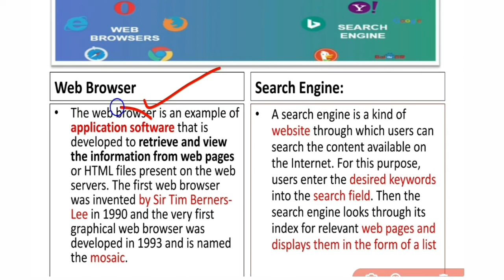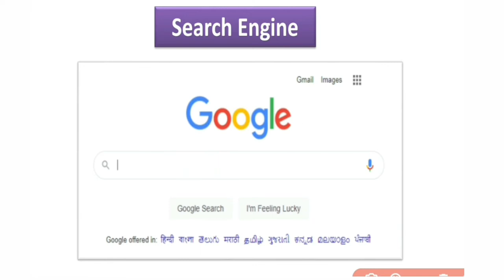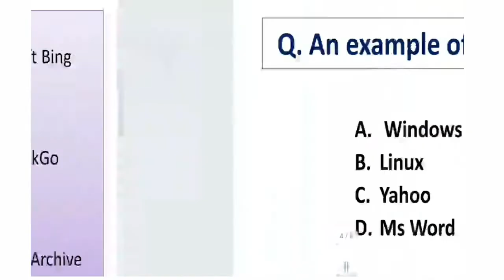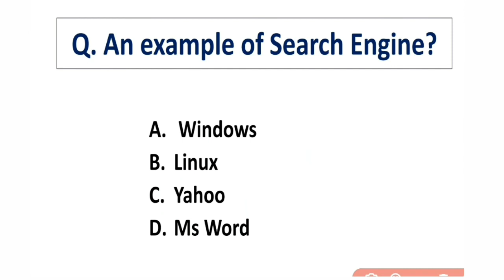Computer Basics -Difference Between Web Browsers and Search Engine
Difference Between Web Browsers and Search Engine

Computer for Cuet
Commuter for Ugc net
Computer for Kvs
Computer  for prt
Computer fot pgt
Computer for Dsssb
Computer literacy for Kvs
Computer for chsl
Computer for Dass
Computer for VDO
COMPUTER for ssc cgl
Computer for Dass grade iv